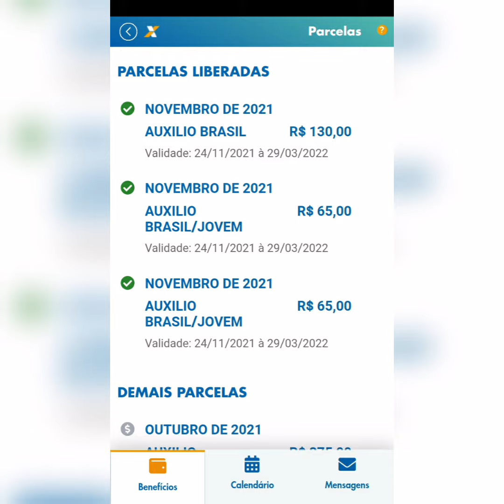novo auxílio Brasil uma vergonha veja o que aconteceu